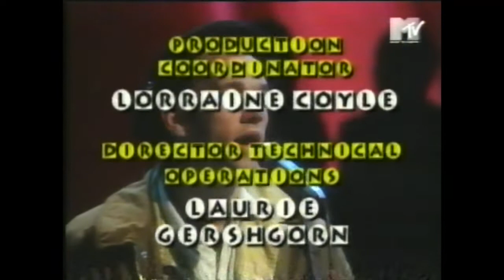R.E.M. Unplugged | MTV 1991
R.E.M. went full acoustic for this show, with Bill Berry on congas, guest Peter Holsapple strumming a 12-string, and Peter Buck playing a mandolin on several songs.

Performed in 1991, this perfomance would later be released on vinyl.